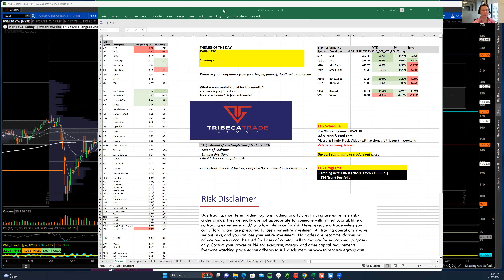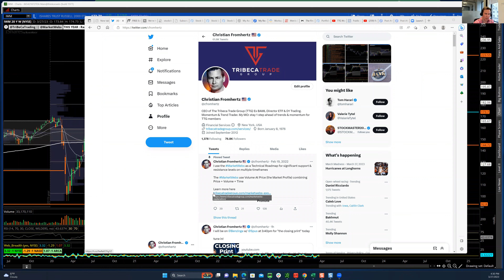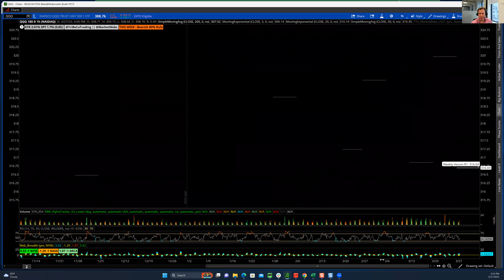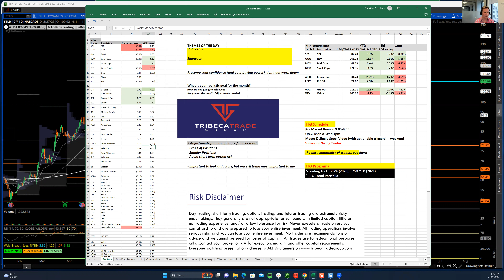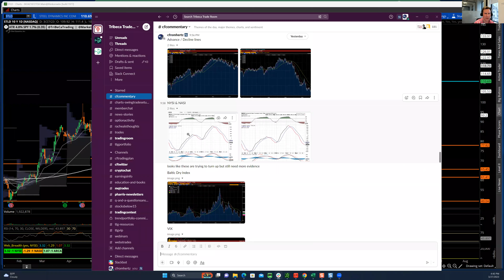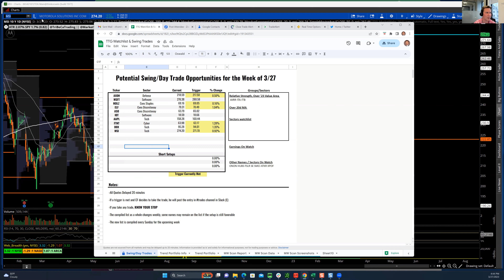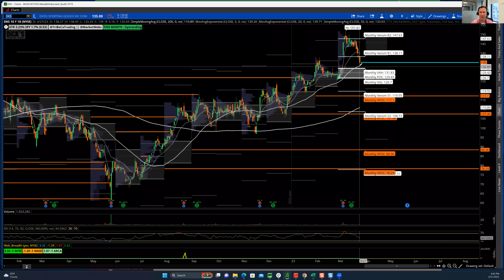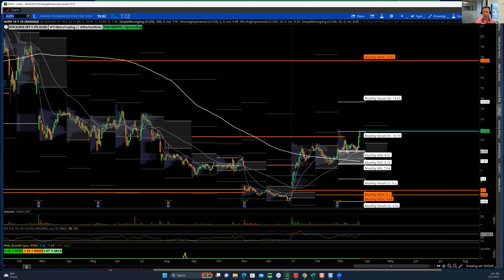TTG Market Recap 3-27-23